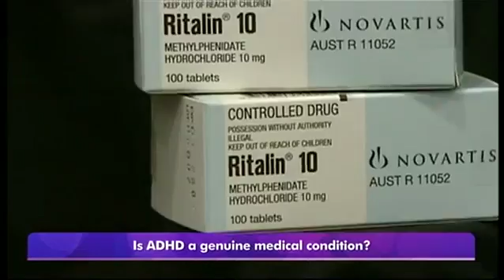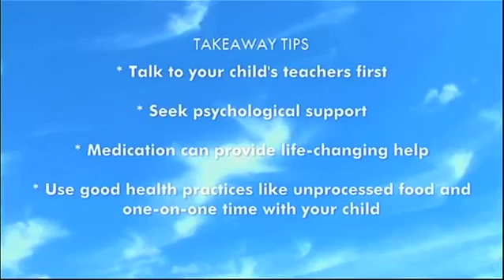Family Practice segment 3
Family Practice - pilot segment 3